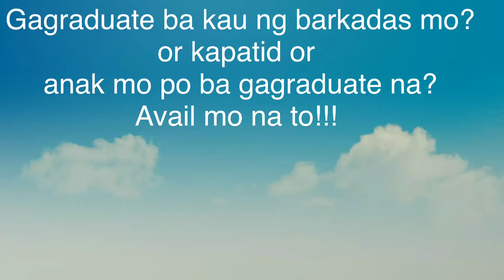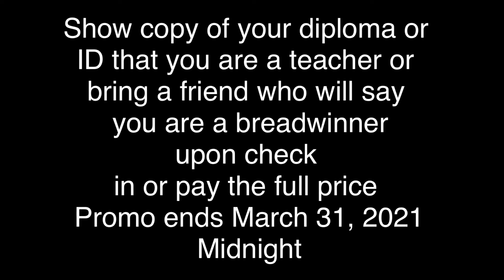Graduation special | Class of 2021 | Mezza Residences staycation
Hello po!!!
Pinapa rent ko po condo ko sa mga like mag unwind or relax relax. In front of this condo is SM Sta Mesa and SAVE MORE at the ground floor and some restaurants there too.

Questions
1. How many people are allowed to sleep in the condo?
ANSWER: 4 people in 1 BR and 2 in studio type

2. How much is swimming?
ANSWER: P200 per person.

3. Where can I pay if I want to rent?
ANSWER: Pay cash upon check in and contact the property manager pls to meet you and give you the keys.

4. Where can I pay if I want to swim?
ANSWER: Pay in the Mezza Management